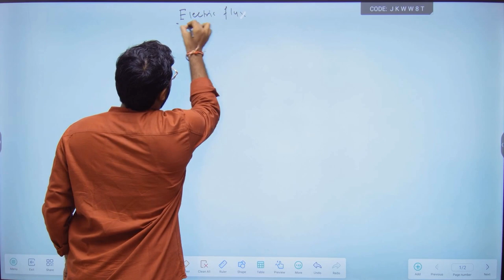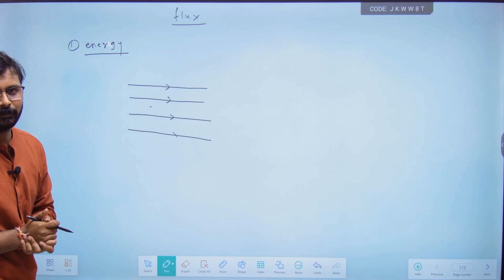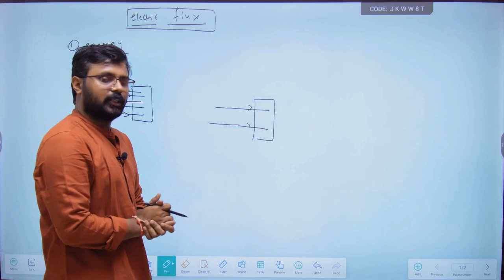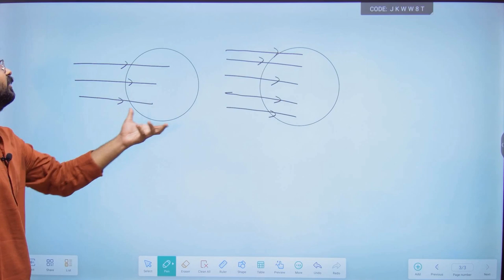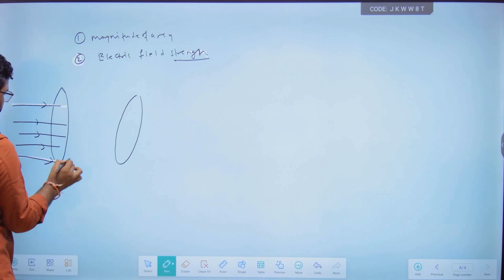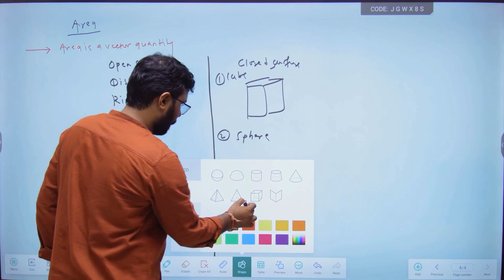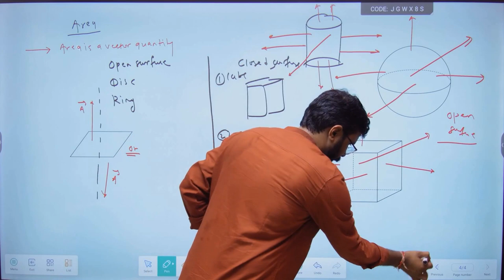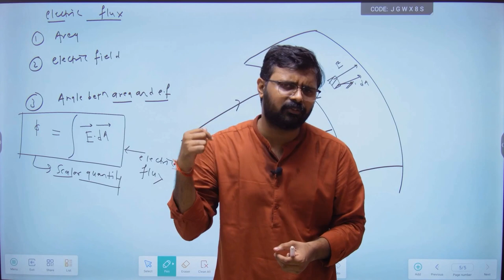Electric flux Part 1 - Physics by Om Raut | JEE NEET physics by om raut| Advance level discussion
Link to join telegram group -
Upcoming session - on Saturday 7 PM (27/5/2023)
Topic - advance level discussion on flux

JEE NEET PHYSICS by OM RAUT | ADVANCE LEVEL DISCUSSION ON PHYSICS CONCEPT| PHYSICS CONCEPT JEE NEET

Simple harmonic motion experiment | Oscillation demo : mass spring system | JEE / NEET PHYSICS
Physics experiments by Om Raut Sir | JEE ,NEET, MHTCET Physics | Physics for JEE & NEET
 Bernoulli's equation class experiment | Physics for JEE & NEET
Physics experiments by Om Raut Sir | Bernoulli's equation class experiment | Physics by Science Baba
About: Physics For You is a channel for those students who want to get hand in physics for JEE/NEET preparation by an IITian Om Raut Sir, along with this this channel will also help you to other information regarding JEE/NEET exam.
lecture in shm
shm experiment
jee lecture on shm
neet lecture on shm
simple Harmonic Motion experiment
oscillation experiment
neet shm lecture
jee shm lecture